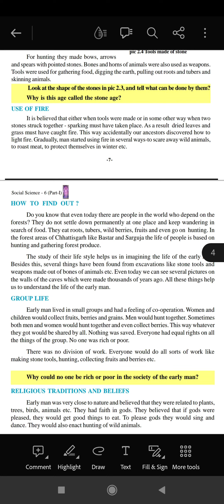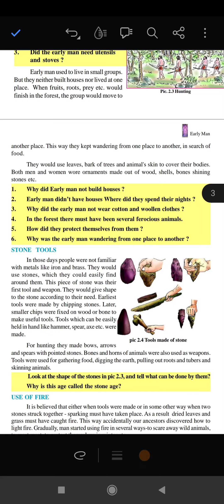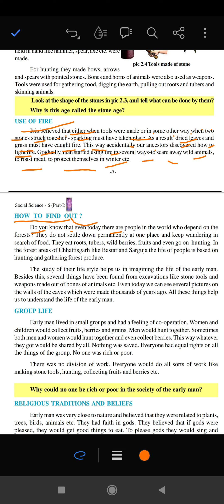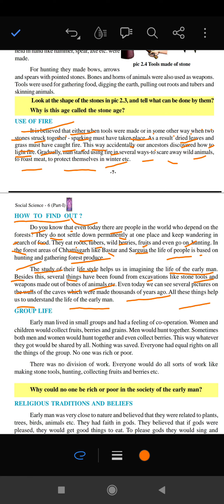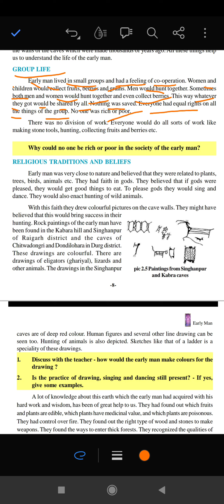Early Man (part-2)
Today we will learn Early Man. How they are surviving. Use of fire.How to find out. Group life of ancestors.